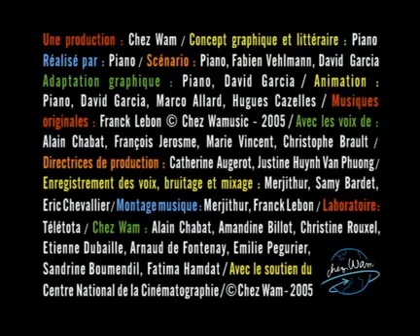039 Des Légumes à la Fête Foraine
"Avez vous déjà vu" par alain chabat.

Je ne possède pas les droits .